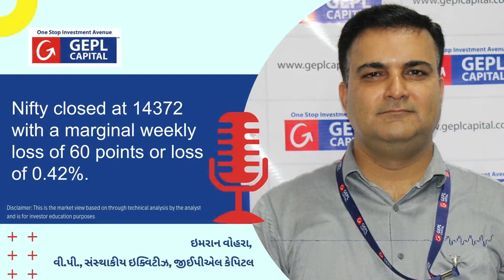How to trade in coming week? (Gujarati)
In this video, our VP Equity research, Imran Vora who has over 15 years of experience in the share market shares his views in Gujarati.

He explains the crucial Nifty levels and also explains the market outlook for the week. Along with this, he shares his stock trading ideas for the coming week along with the targets.

Date:- 23/1/2021